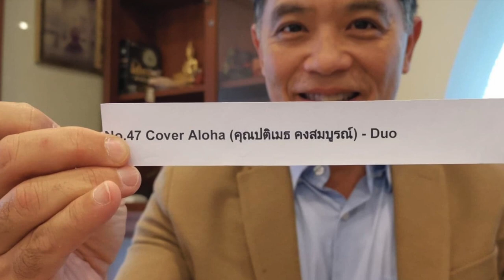ประกาศผลรางวัลชนะเลิศกิจกรรมเล่นกีตาร์ร้องเพลง “คือบ้านของเรา” กับ JOBTOPGUN และ Byrd and Heart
รางวัลที่ 1 กีตาร์ Martin 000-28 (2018) มูลค่า 145,000 บาท  ได้แก่:
No.47 Aloha (คุณปติเมธ คงสมบูรณ์ และคุณพุทธคุณ สมอินทร์)

รางวัลที่ 2 กีตาร์ Martin 000-18 มูลค่า 110,000 บาท  ได้แก่:
No. 44 สามสิงห์เจ้าสำอางค์ (คุณพงษ์ทอง คุณสุรศักดิ์ และคุณวีรยุทธ)

รางวัลพิเศษ เงินสด มูลค่า 5,000 บาท 8 รางวัล ได้แก่:
No. 15 คุณสมภพ ห่านทองดี
No. 38 บริษัท King Power: คุณนพดล คุณช่อผกา และ คุณอธิคม
No. 11 ครอบครัวคุณพัฒนา นิธิปุญญวงศ์
No.  1 คุณ ศักดา หงษ์สา
No. 68 บริษัท คชา ครีเอท จำกัด
No. 67 ครอบครัวคุณแสวง คำภา
No. 19 คุณพัฒนภูมิ และคุณสุกัญญา
No. 61 คุณพิชญา คุณธนาวัฒน์ คุณอัครชัย คุณชนาธิป และคุณสุทินา

ติดตามการ Live มอบรางวัลและโชว์เล่นกีตาร์ร้องเพลงจากผู้ชนะรางวัลและคุณ Heart ในวันที่ 23 ธ.ค. 2561 เวลา 11.00  ที่ Facebook ของ JOBTOPGUN และ ByrdSayPlayHeart

หางานได้งาน หาคนได้คนที่